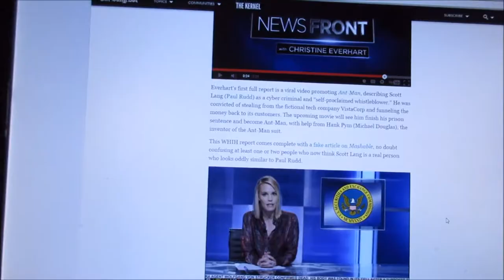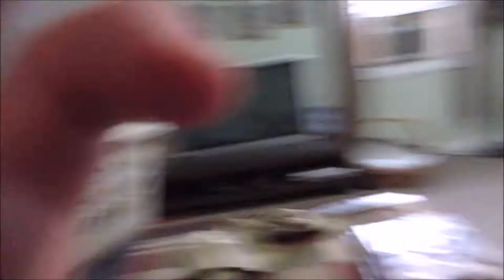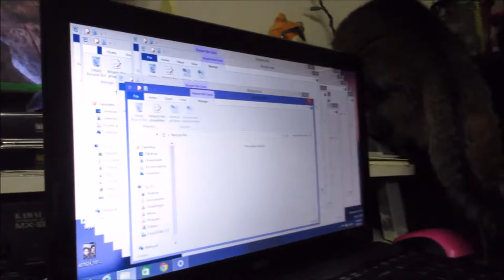Thunder Storms Scare Us All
Thank you for checking out today's vlog!  Check out the links below for more awesomeness!